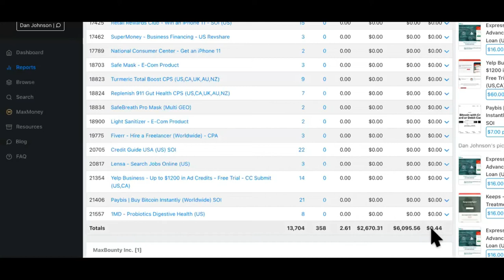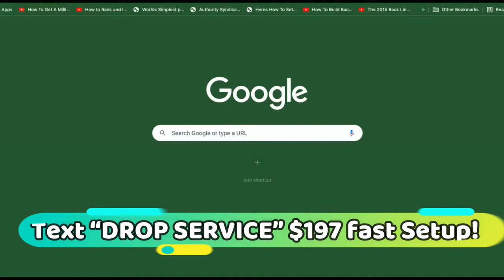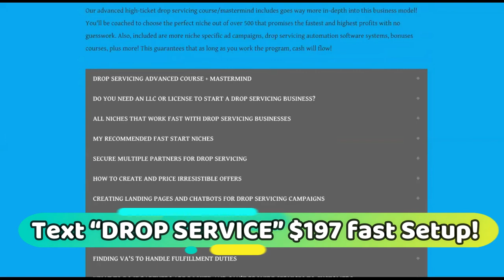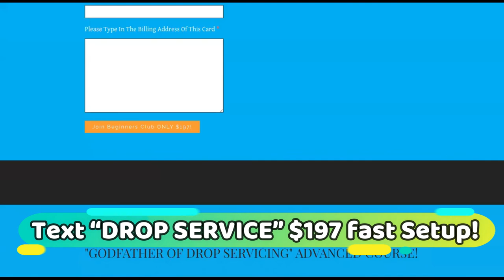$6317/Day Drop Servicing Business YOU Can Copy EASILY Before Friday!